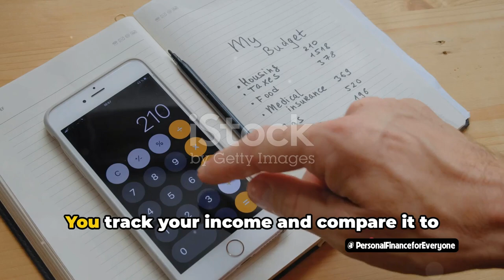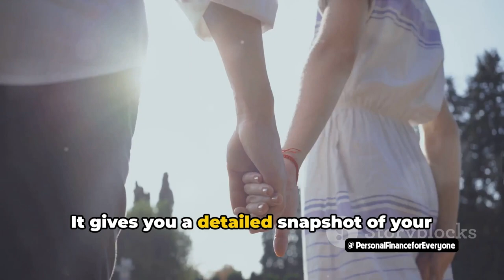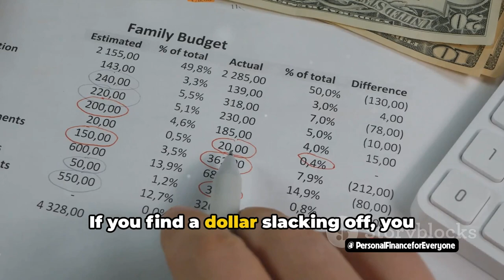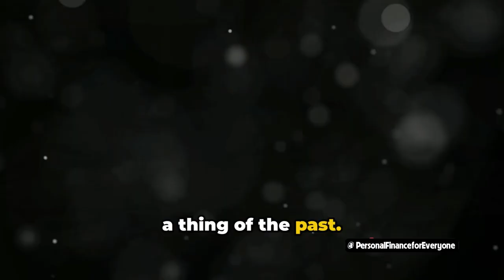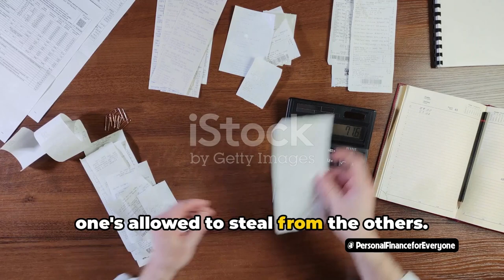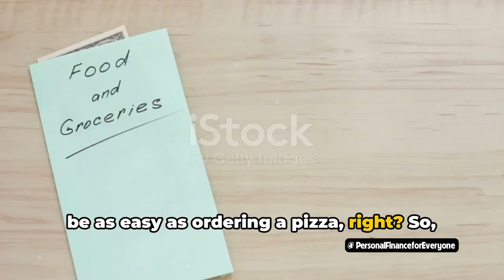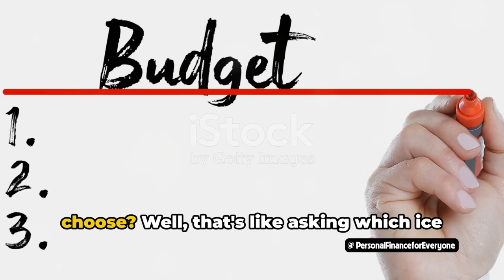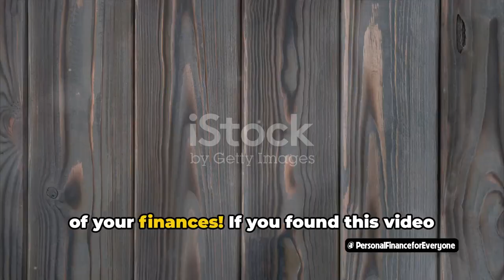What is the budgeting method of personal finance?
Want to take control of your finances? Learn about the budgeting method of personal finance in this video. Get tips on how to create a budget, track expenses, and save money for your financial goals. Let's start budgeting!